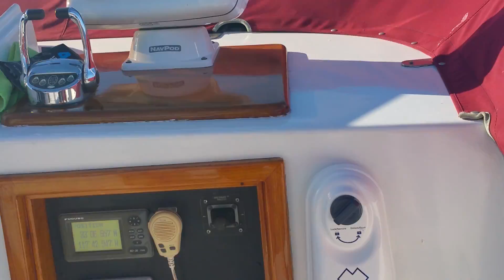West coast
School of dolphins.